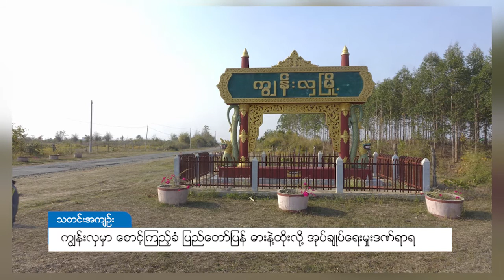DVB - ကြၽန္းလွမွာ ေစာင့္ၾကည့္ခံ ျပည္ေတာ္ျပန္ ဓားနဲ႔ထိုးလို႔ အုပ္ခ်ဳပ္ေရးမႈးဒဏ္ရာရ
စစ်ကိုင်းတိုင်းဒေသကြီး၊ ကျွန်းလှမြို့နယ်၊ တင်းတိန်ယံကျေးရွာက Quarantine Center မှာ ဧပြီလ ၁၉ ရက်နေ့ညဦးပိုင်းက ကျေးရွာအုပ်ချုပ်ရေးမှုးကို ပြည်ပပြန်စောင့်ကြည့်ခံတစ်ဦးက ဓားနဲ့ထိုးမှု ဖြစ်ပွားခဲ့ပါတယ်။